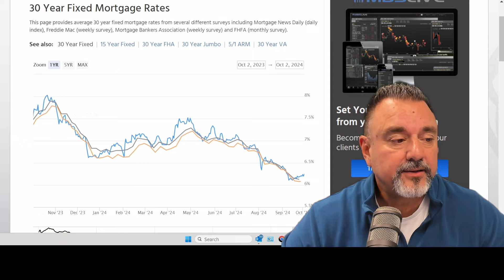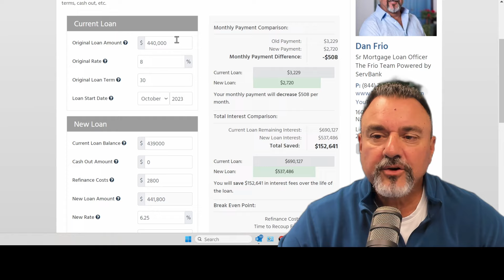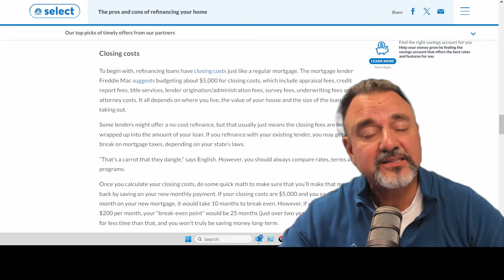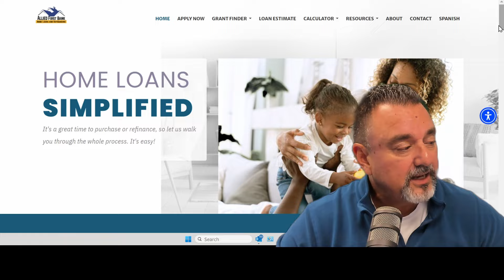How to Secure the Lowest Refinance Mortgage Rate: Rate Tracker TOOL